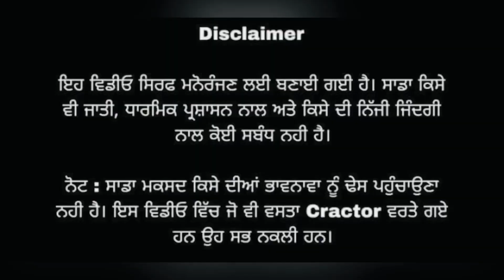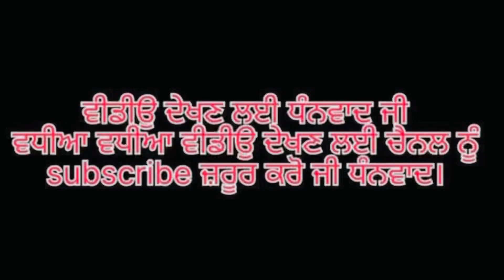ਡੰਗਰ ਹਲਵਾਈ -2(ਪਰਿਵਾਰਕ ਕਹਾਣੀ)ubhia 420